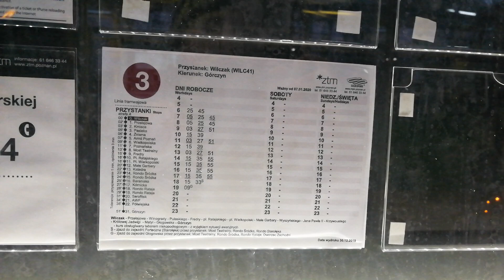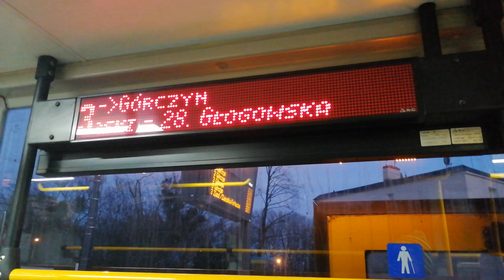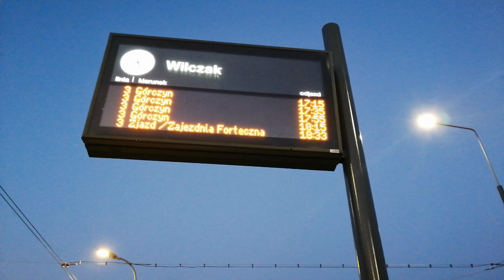MPK Poznań | Historia tramwaju nr 3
Linia tramwajowa nr 3 została utworzona w 1911 roku. Na początku linia kursowała pomiędzy Jeżycami, a Bramą Wildecką.
W 1975 roku kursowała na trasie Junikowo - Dębiec. Dopiero w 2003 roku zaczęła kursować na Wilczak. W 2012 roku kursowała z Zawad do Wilczaka. W 2015 roku wydłużyli 3 do Górczyna. Zaś w 2018 roku kursowała do Połabskiej, ponieważ pętla Wilczak była remontowana. Obecnie 3 kursuje na trasie Górczyn - Wilczak.
Jako  jedyna linia  MPK Poznań nie kursuje w
wakacje. Linia  3 kursuje bardzo rzadko. Przyczyną tego może być mała ilość pasażerów kursujących linią 3.
Tabor :
- Moderus Beta
- Moderus Alfa
- Konstal 105Na
- Siemens Combino
Obecnie 3 ma kolor bordowy.